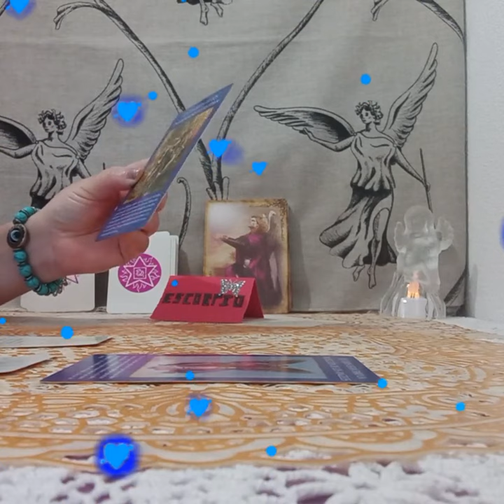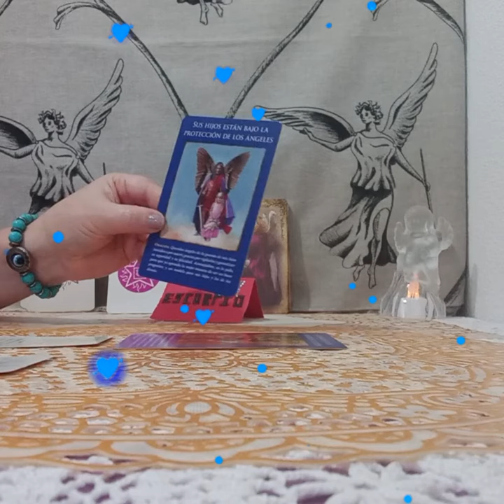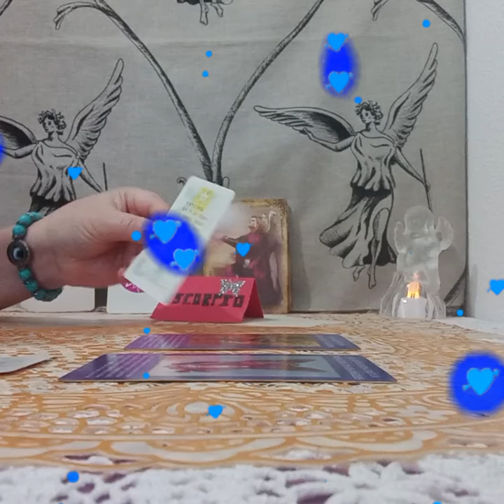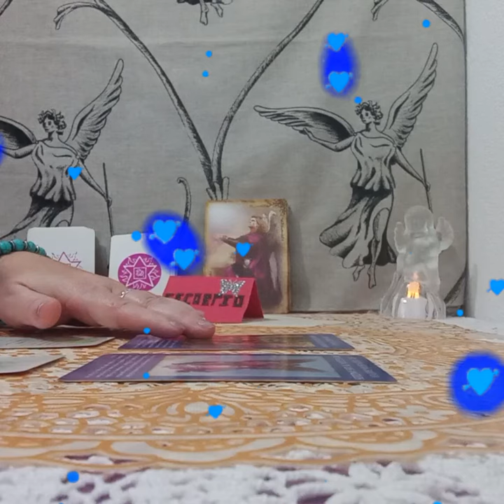LA PROTECCION DEL ARCANGEL MIGUEL FRENTE A..#😇